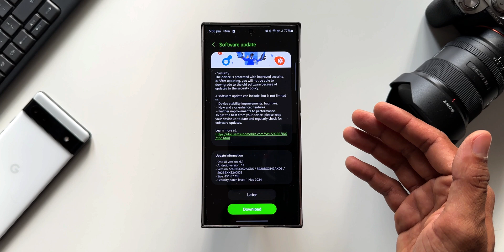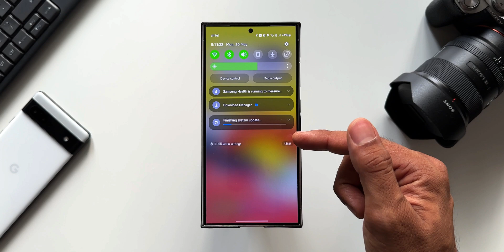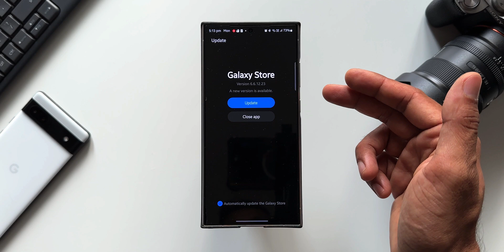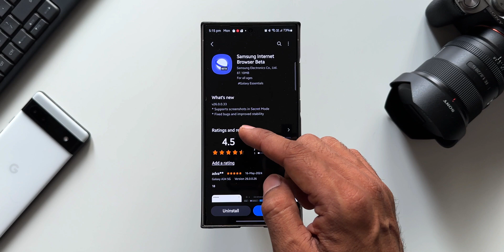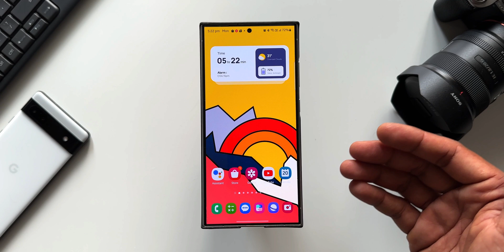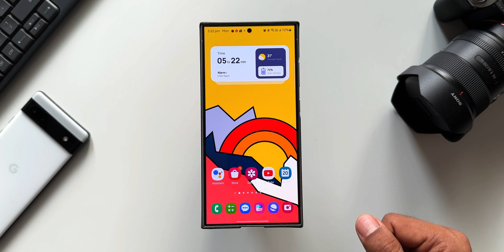Brand New Update for Galaxy S 24 Series Fold 5 with App Updates !